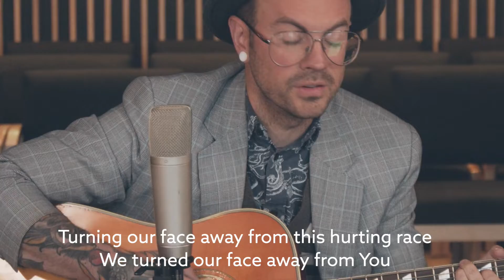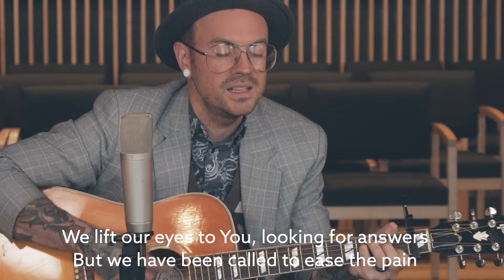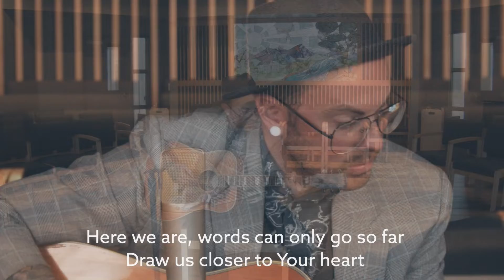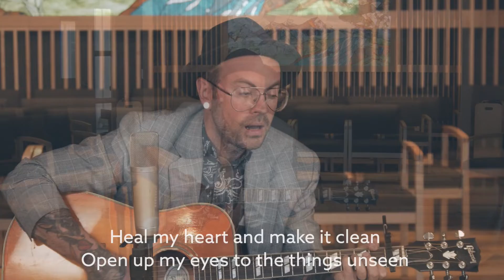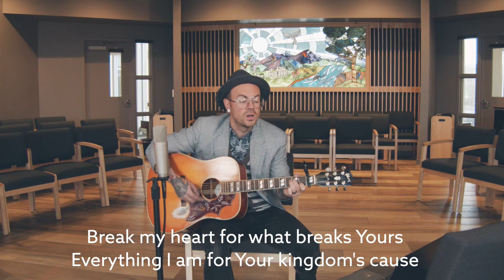Hands & Feet / Hosanna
The Brilliance Music + Hillsong in the St. Andrew Chapel, 2021